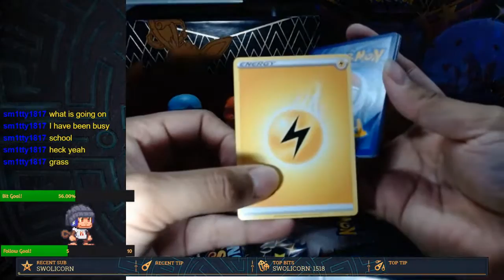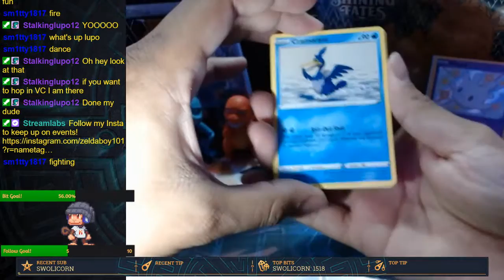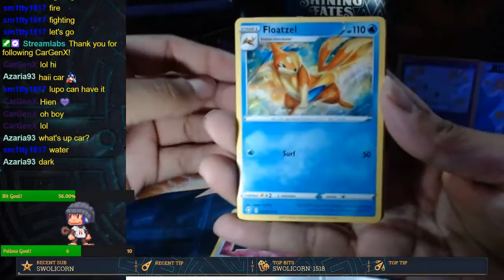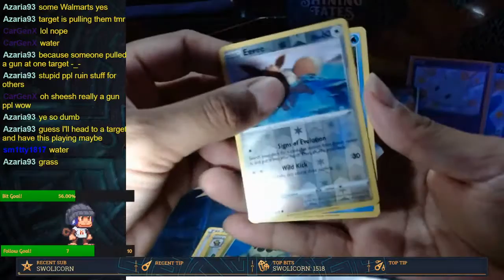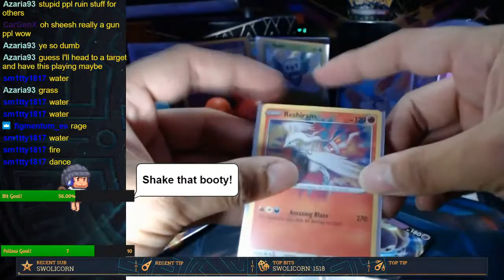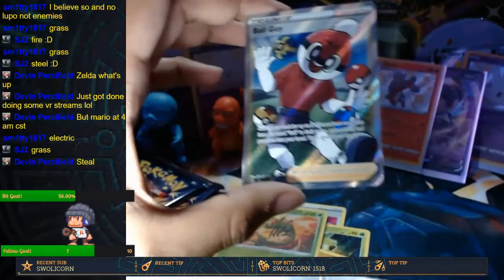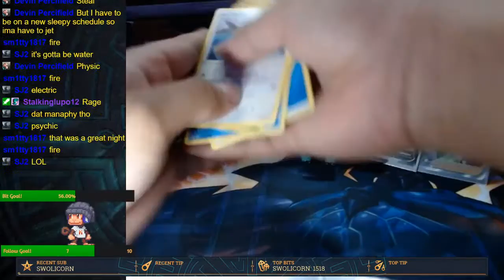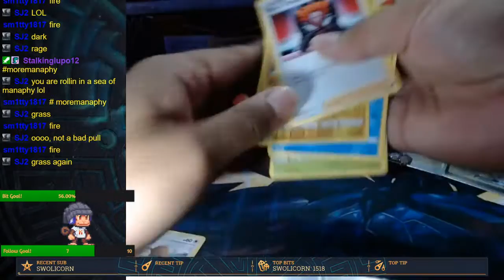Opening Pokemon Packs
Lets Pull That Zard!  Shining Fates!!